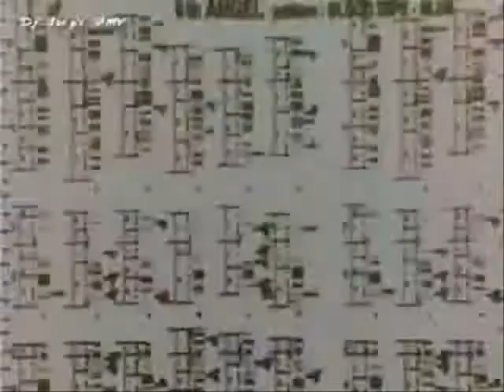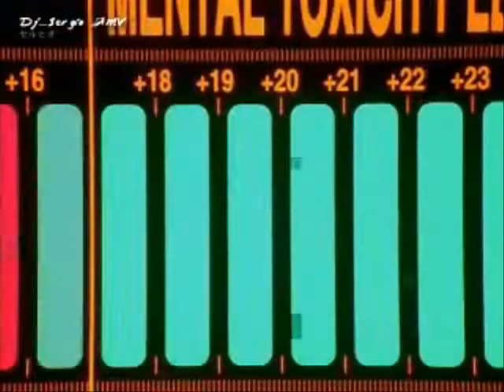UN TERCIO DE AMOR !!